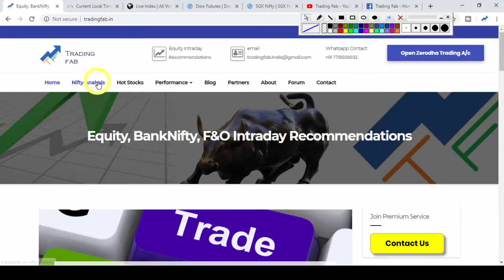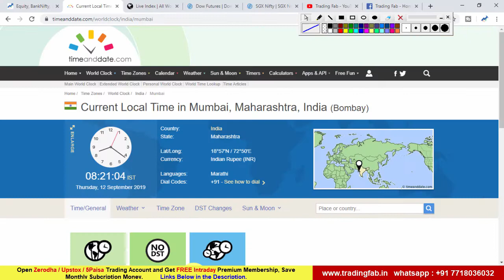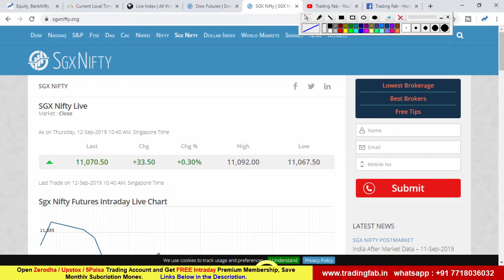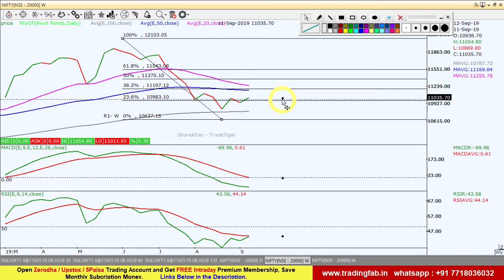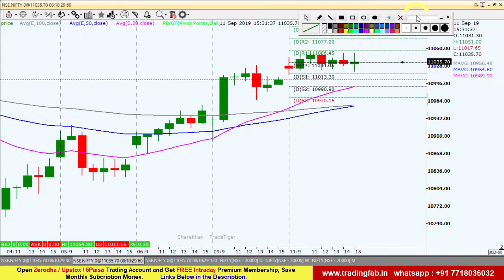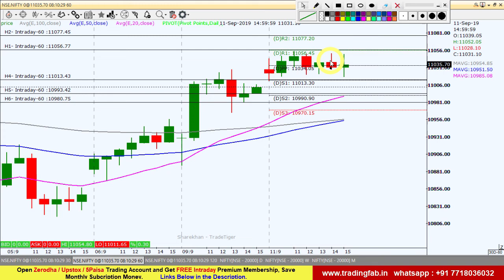Nifty Intraday Trading Strategy 12 09 19 | Last Intraday Profit Potential Rs 7,500 | Doji Candle